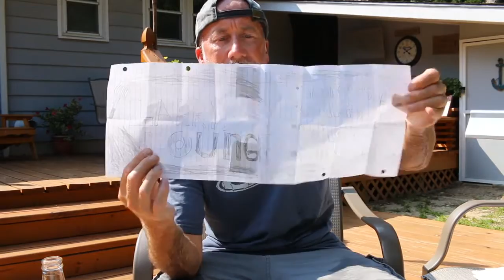Fan Mail at the Lounge 6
Today at the lounge, we read some more mail sent by you, the viewers! Sorry to those letters who didn't get mentioned due to technical difficulties, so if you see